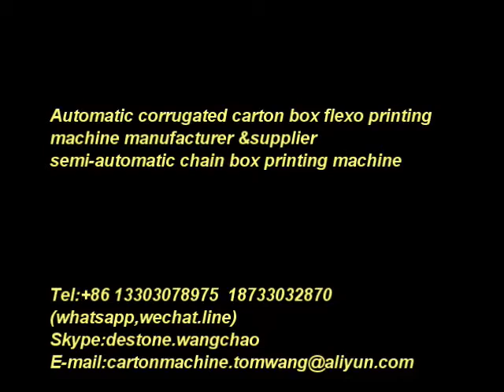automatic corrougated box printing machine supplier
We specialize in manufacturing and supply machinery for manufacturing and packaging supply like automatic carton box making machines and other related packaging machinery.